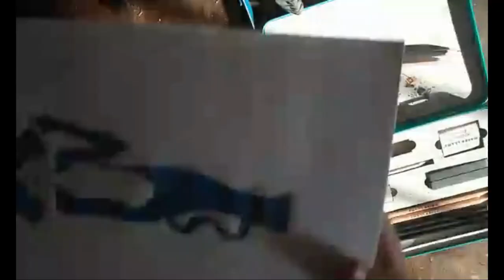Un dibujo de Akela facil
Bienvenidos todos a este video aqui te mostrare como cree a akela
este dibujo fue creado por mi a si que espero que te guste mucho mi

🎶música🎶
   👉 intro : charging at redcape dynamic 3d cool
   👉música del video :CANCIÓN
Xenogenesis
ARTISTA
TheFatRat
Please credit the artists and link to this song.